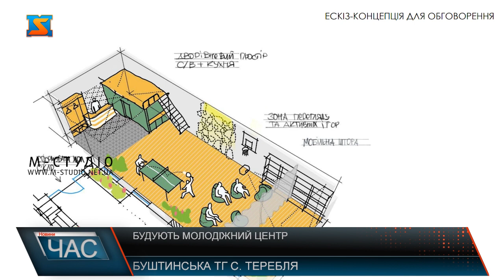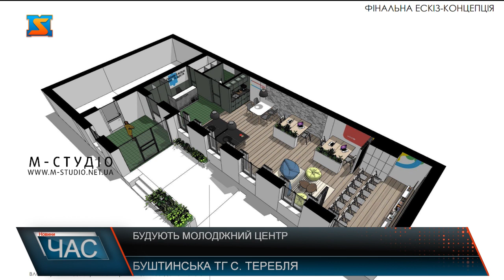Будують молодіжний центр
Аби створити простір для молоді громади та  забезпечити ініціативних та креативних жителів місцем для дозвілля  у селі Теребля будують молодіжний центр.  Проєкт реалізовують спільно з міжнародними партнерами на базі колишньої початкової школи. Як розповідає староста, село давно потребувало простору, де молоді люди мали б  можливість працювати, створювати та реалізовувати проєкти задля розвитку громади та краю загалом.  Загальна площа майбутнього центру 300 кв. метрів, та у рамках проєкту, облаштують  лише 90 – то. Приміщення умовно розділять на зони: кухню, вітальню, робочий  простір та місце для відпочинку. Загальна вартість проєкту півтора мільйона гривень. Кошти для реалізації надають партнери, та спів фінансують за рахунок  бюджету  Буштинської громади. Наразі тривають підготовчі роботи, а саме облагородження  території та провід комунікацій – електропостачання та водовідведення. Центр має відчинити свої двері для  жителів  та гостей громади вже навесні 2024 року.